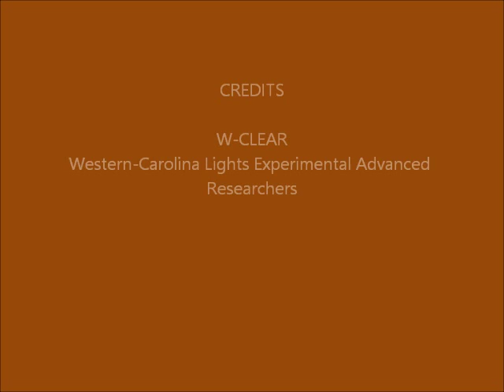Brown Mountain Lights Camera 1B September 27-28, 2016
Dusk-to-dawn 30-second images. Mostly cloudy with distant lightning. Some vehicle lighting behind foreground ridge (not BM), due to traffic on Hwy 181. No anomalies seen that appear on both Camera 1A and Camera 1B, so not likely real.